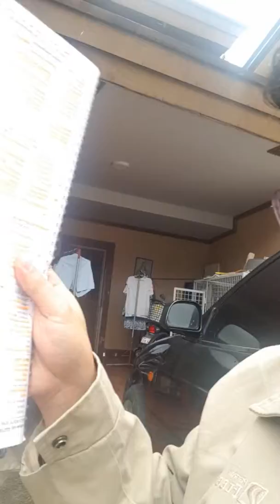MD vlog Studying outside and history of the name of my dogs